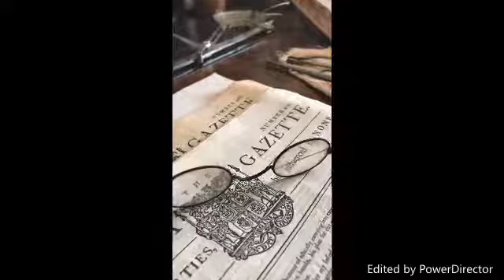Hugh Mercer Apothecary Shop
Mrs. Guy visits the Hugh Mercer Apothecary in Fredericksburg, Va